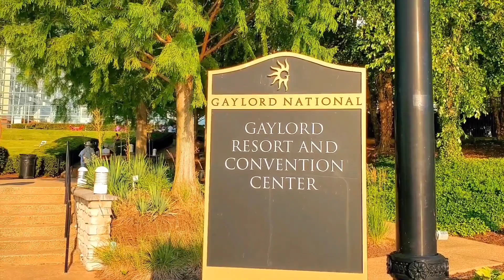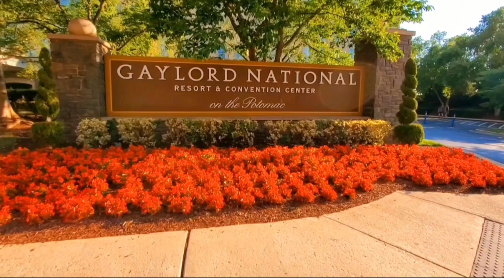nationalharbor 3. The Gaylord Hotel